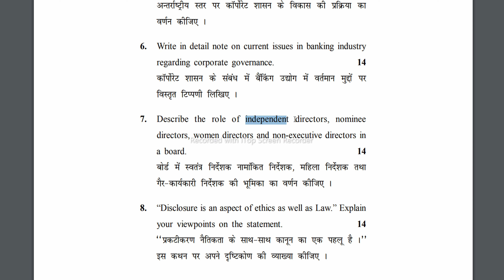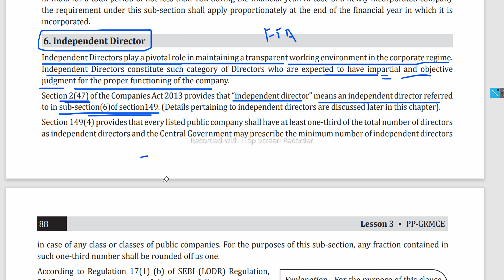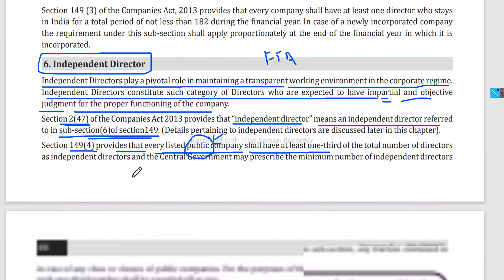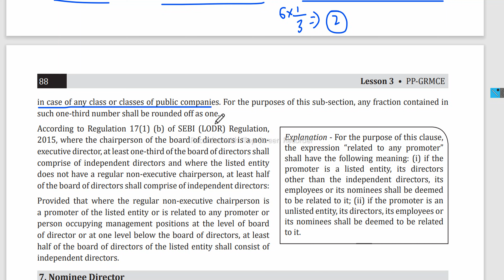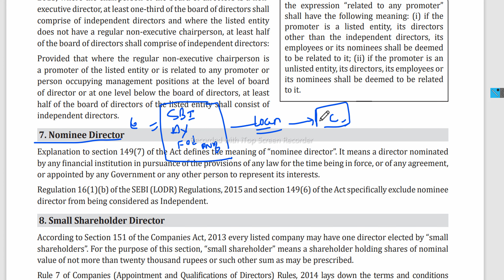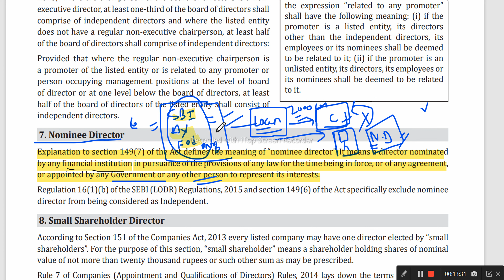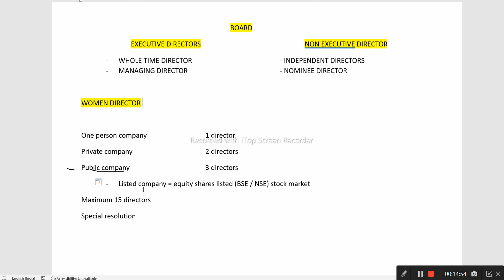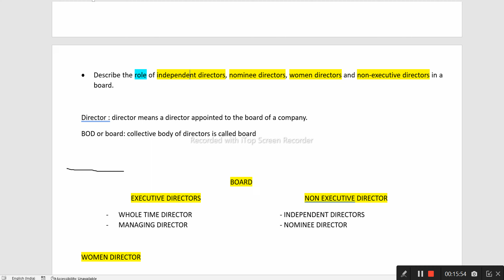Describe the role of independent directors, nominee directors in a board